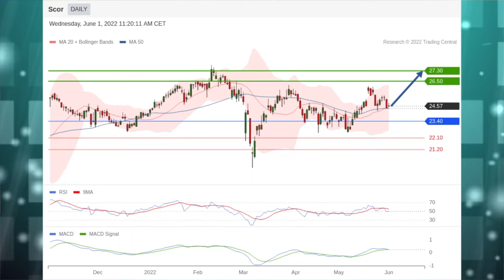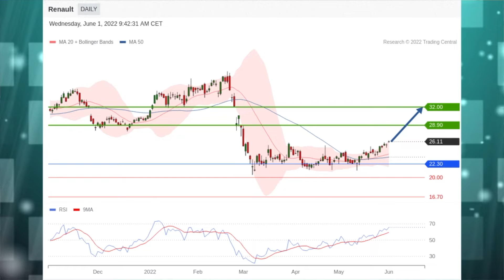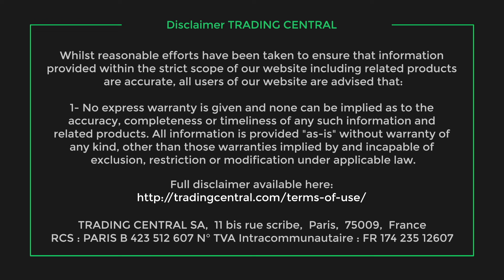Le JT des Produits de bourse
Saint-Gobain et Scor en vedette. La stratégie du jour: Renault. Coup de projecteur sur l’indice CAC 40